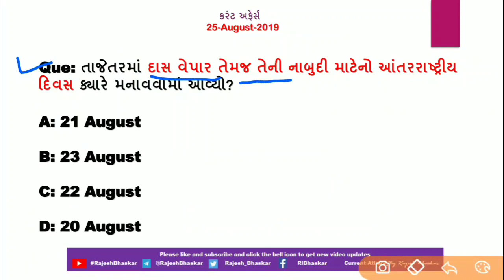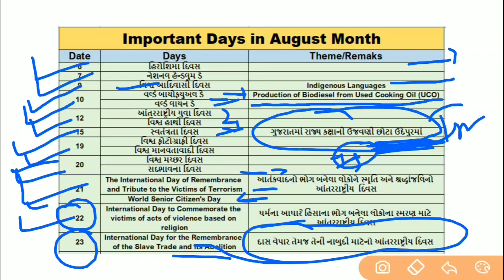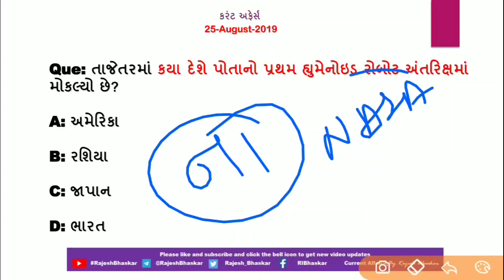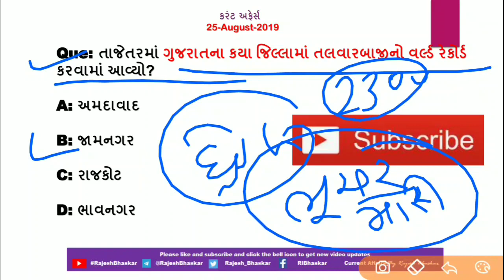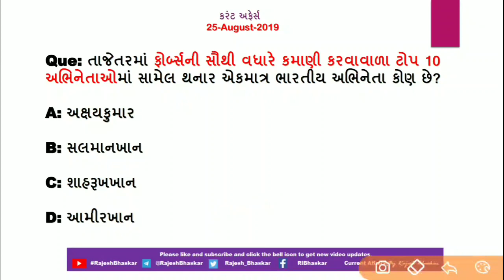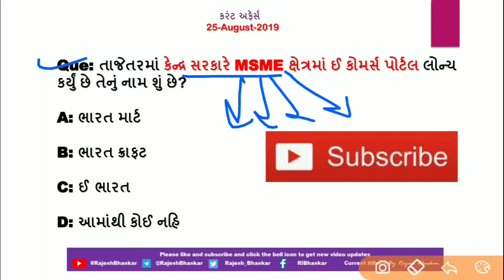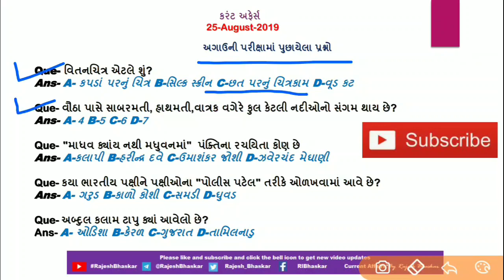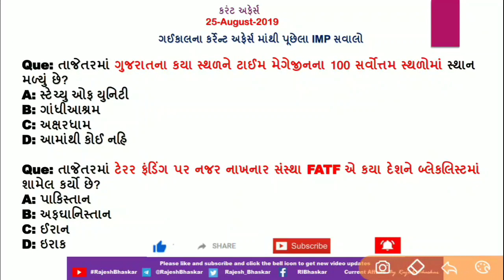Current Affairs in Gujarati- 25 Aug 2019 by Rajesh Bhaskar |GK in Gujarati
તાજેતરમાં ભારતના પૂર્વ નાણામંત્રી નું નિધન થયું છે તેમનું નામ શું છે?

તાજેતરમાં ગુજરાતના કયા જિલ્લામાં તલવારબાજીનો વર્લ્ડ રેકોર્ડ કરવામાં આવ્યો?

તાજેતરમાં કયા દેશે પોતાનો પ્રથમ હ્યુમેનોઇડ રોબોટ અંતરિક્ષમાં મોકલ્યો છે?

તાજેતરમાં ફોર્બ્સની સૌથી વધારે કમાણી કરવાવાળા ટોપ 10 અભિનેતાઓમાં સામેલ થનાર એકમાત્ર ભારતીય અભિનેતા કોણ છે?